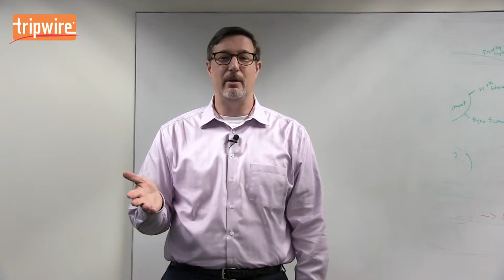Staying Cyber-Secure During the Holidays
The holiday season is the perfect time for cybercriminals to take advantage of unsuspecting online shoppers. Tim Erlin, VP of Product Management and Strategy at Tripwire, shares some advice on how to help you stay cyber-secure during this time of year.